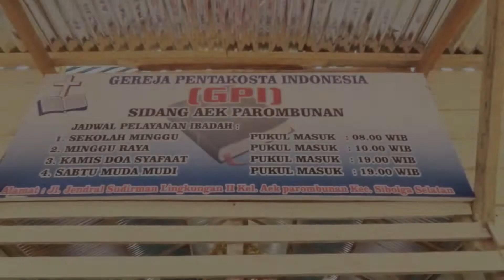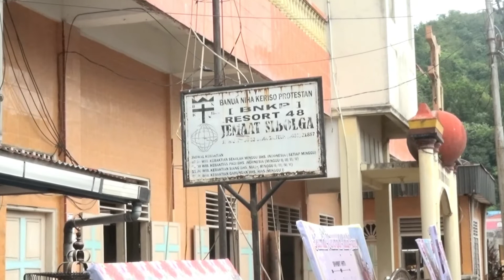BIOFRIEND PHOTO PANDAN#Bonus Video Wedding Lenta &Charisman.Adat Nias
BIOFRIEND PHOTO PANDAN
Bonus Video Wedding Lenta &Charisman.
adat Nias
SAVE DI YOUTUBE VIDEO AMAN DIKENANG SEPANJANG MASA